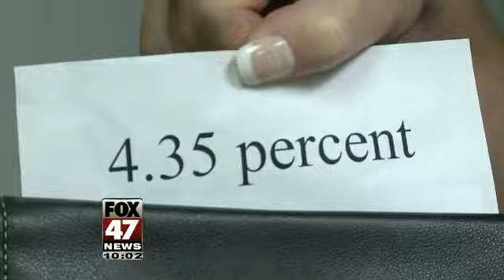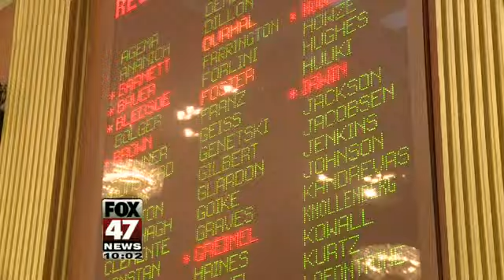House Republicans Launch Individual Tax Relief Bills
House Republicans introduced legislation Tuesday aimed at providing tax relief for individuals, by cutting the income tax rate and increasing the personal exemption.